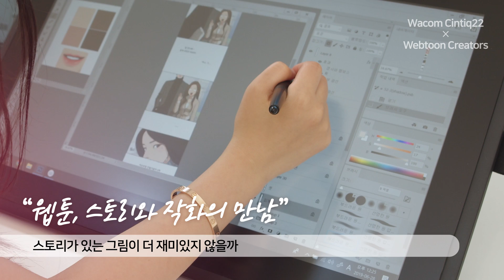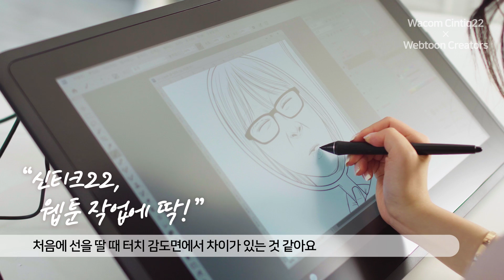[와콤 X K웹툰ㅣ야옹이]와콤 신티크22 X 웹툰 '여신강림'의 야옹이 작가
웹툰 '여신강림'의 야옹이 작가의 이야기 역대 최초 공개!
웹툰 작가로 데뷔하게 된 스토리부터 한땀한땀 공들인 작화로 주경이가 탄생하기까지, 와콤 신티크22와 함께한 야옹이 작가님의 이야기를 들어보세요 :)